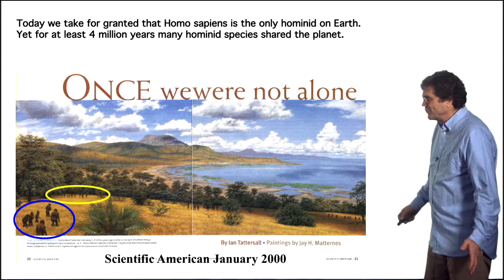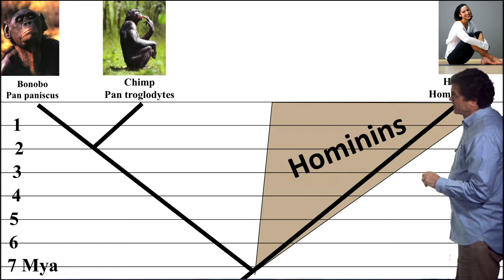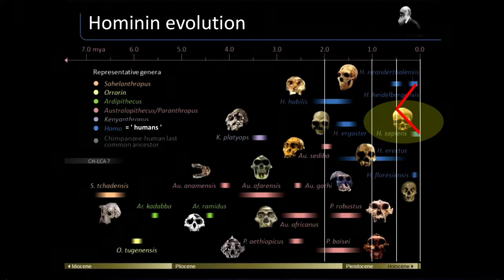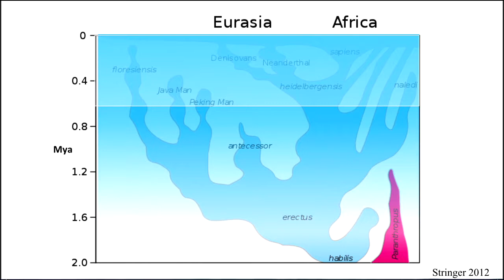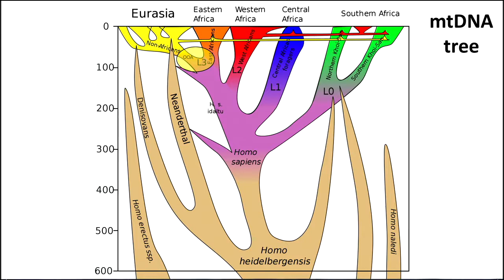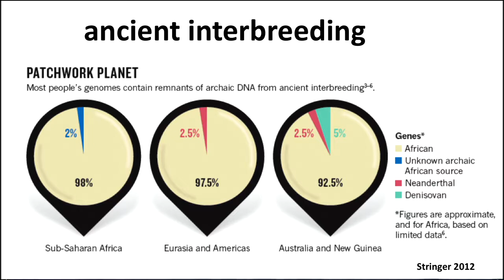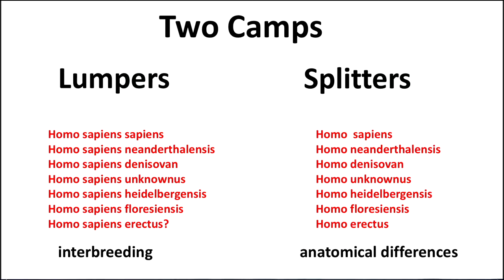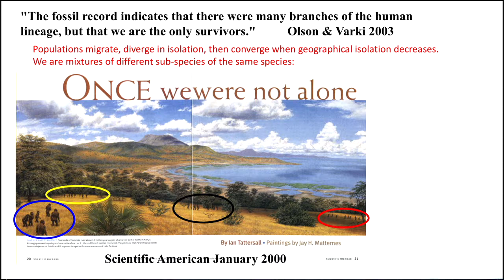2.2.4 Once We Were Not Alone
Once we were not alone. A soliloquy with Andy the Neanderthal. What do we know about other human species? Our interbreeding with Neanderthals, Denisovans (and Homo sapiens erectus?) shows that we are the same species. They are in us. Therefore they are not extinct.